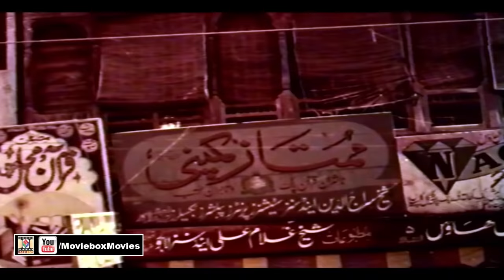BIN BADAL BARSAT (1975) - MOHAMMAD ALI, ZEEBA, SHAHID, SANGEETA - OFFICIAL MOVIE